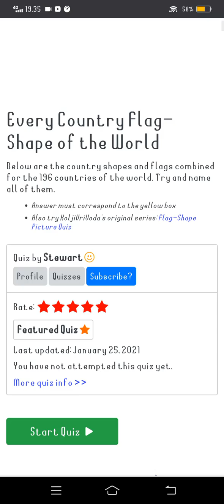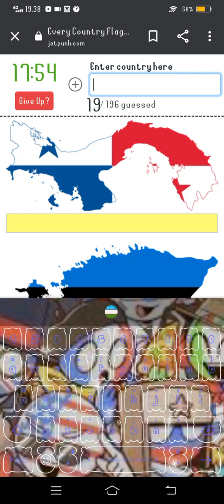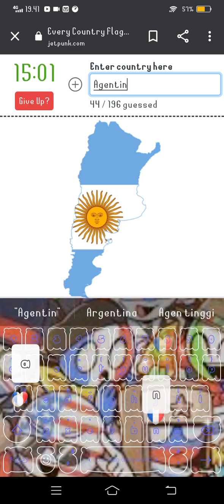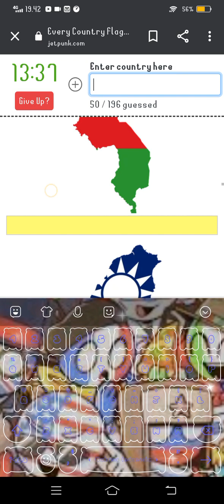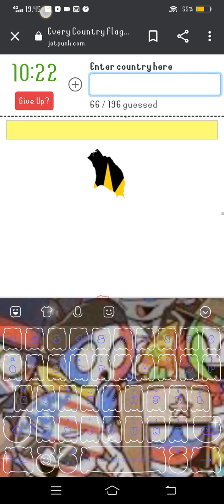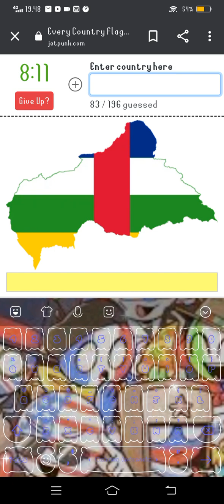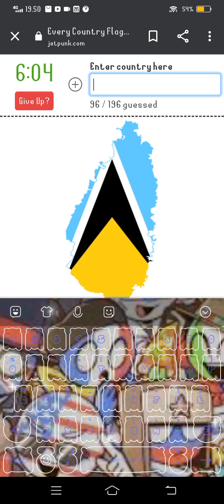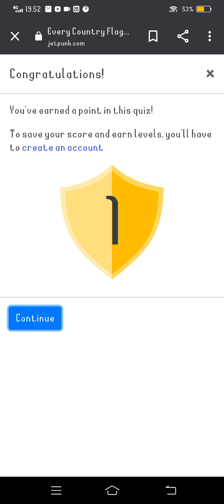Test kepintaran IPS/sejarah(endingnya kepencet *GIVE UP*▄▀▄█░█░▀░